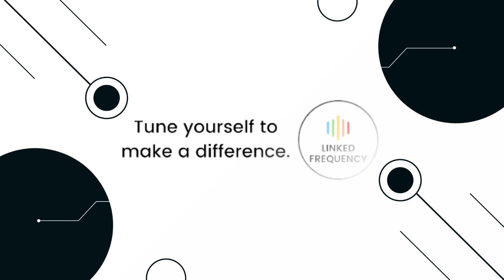Welcome to Practice Projects for PCB Designers | Vaibhav Sugandhi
Practice make everyone perfect !
Hence you have to do a bit of practice projects to learn and understand the specific skills. These 20 projects tutorial series will help you understand the fundamentals skills and tricks being used in PCB designing process in ESDM industry.

Nevertheless, you can design any custom PCBs you wish to implement after this series with your own understanding and depth of knowledge. I hope our effort will help you to improve your skills in PCB designing.